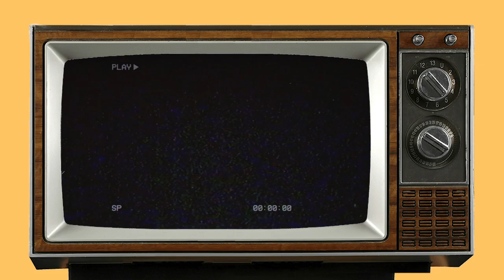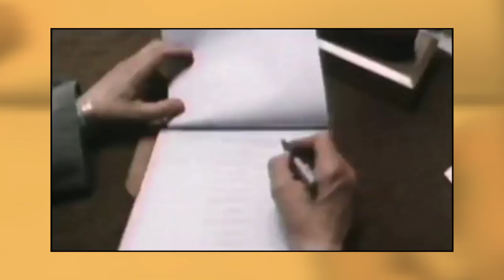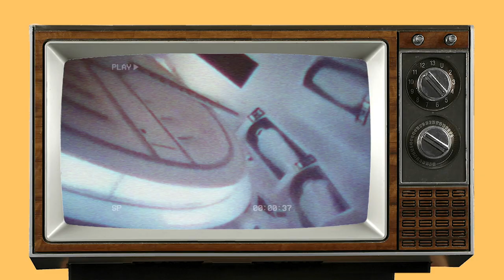What's the DEAL with Eyes Wide Shut? | Short Documentary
Today, we focus on what went on behind the scenes for Stanley Kubrick's final film; the erotic mystery thriller Eyes Wide Shut (1999), starring Tom Cruise and Nicole Kidman.

Vero - "Jacob Foster"